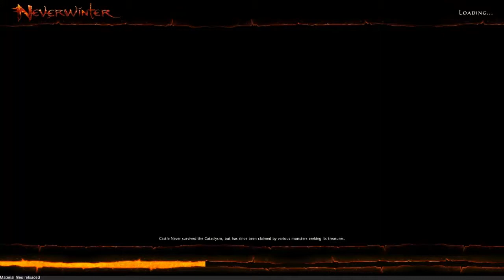NeverWinter Español | Ep.4 | Asalto Final a los Orcos | Parte 2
Hola a tod@s aqui os dejo este video de esta nueva serie que se esta desarrollando en mi canal que espero que os este gustando.
Se llama NeverWinter y es recomendable descargarlo desde Steam despues de registraros en su pagina ofical tanto Steam( si no teneis) como en el del juego que no es la página del juego sino la de su proveeder.